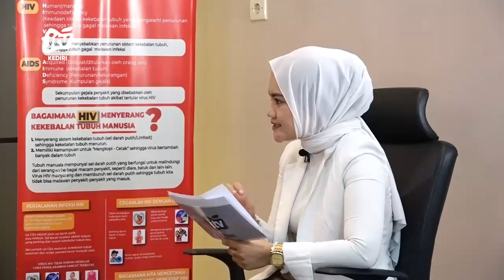Bergerak Bersama, Akhiri AIDS 2030 Dinas Kesehatan Kabupaten Kediri Seg 1